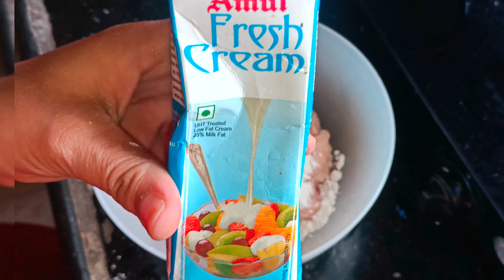Chicken Malai Kandi 😋| Chicken Malai Tikka | Ramadan series - 11 | Royal Zaika by Tasleem ❤️